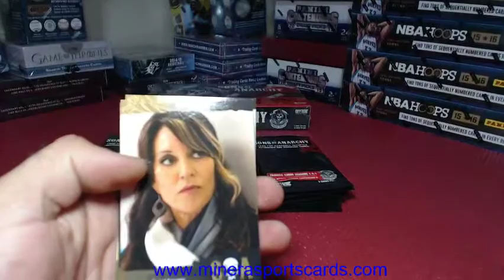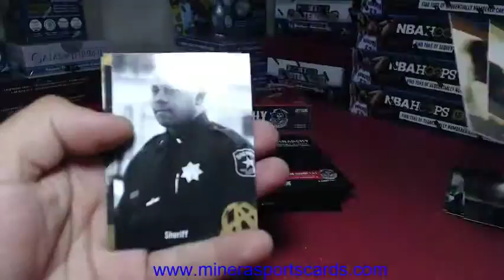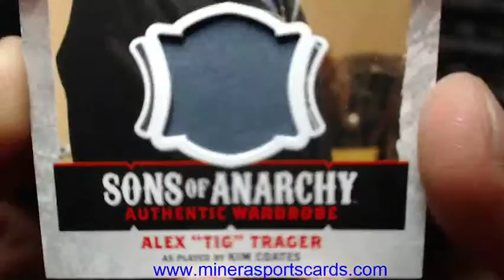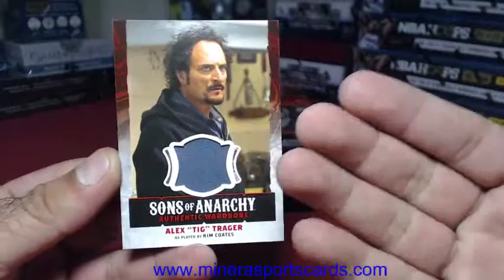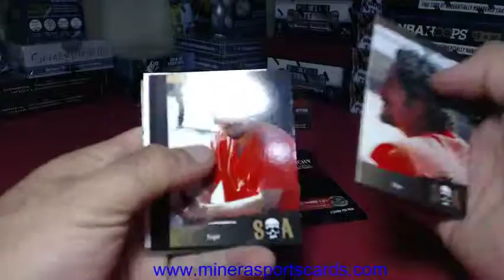DjKB~Cryptozoic Sons Of Anarchy Seasons 4-5 Hobby Box Break